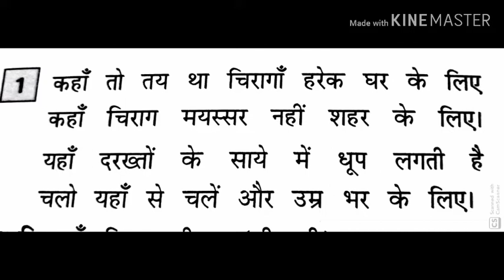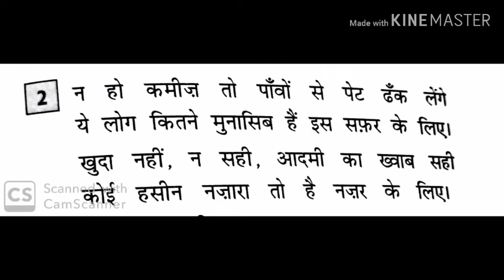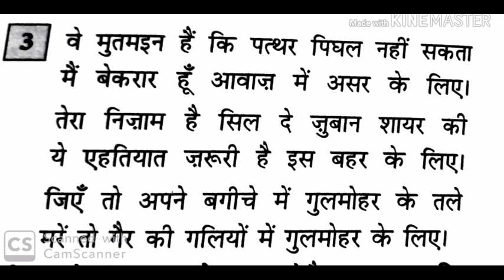Saye me dhoop(Gajal)🚩| साए में धूप |class 11|क्लास इलेवन| hindi |हिंदी /mahima |Educational hindi tv